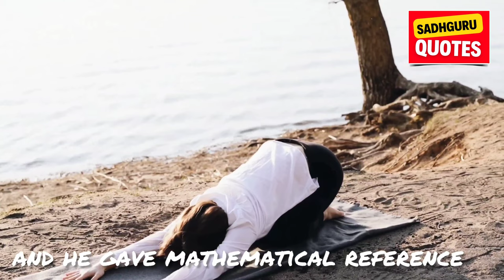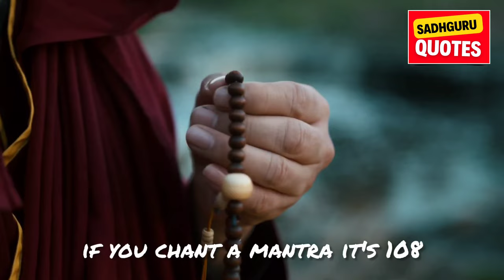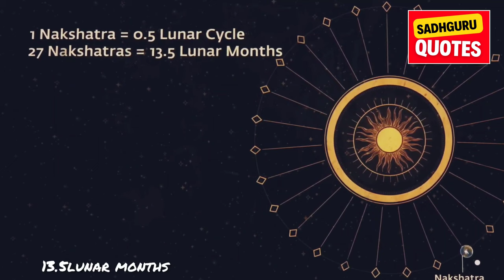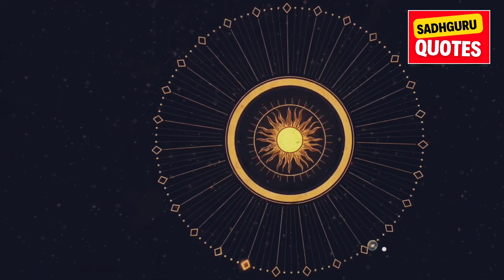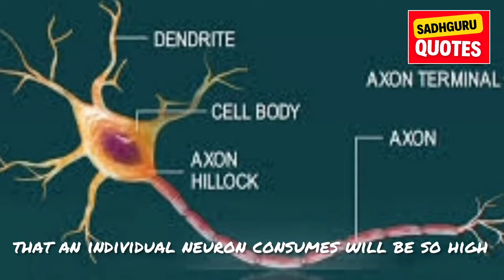Aadi yogi said it 15000 years ago|modern science realised there is science behind this|Sadhguru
Aadi yogi said it 15000 years ago|Today modern science realised there is science behind this|Sadhguru

🛑FAIR - USE COPYRIGHT DISCLAIMER Copyright Disclaimer Under Section 107 of the Copyright Act 1976 , allowance is made for " fair use " for purposes such as criticism , commenting , news reporting , teaching , scholarship , and research . * This video has no negative impact on the original works . * This video is for teaching purposes . * Have used videos to make learning and understanding easy . About Sadhguru Jaggi Vasudev , Isha yoga center . Yogi , mystic and visionary , Sadhguru is a spiritual master with a difference . An arresting blend of profundity and pragmatism , his life and work serves as a reminder that yoga is a contemporary science , vitally relevant to our times ..
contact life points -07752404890